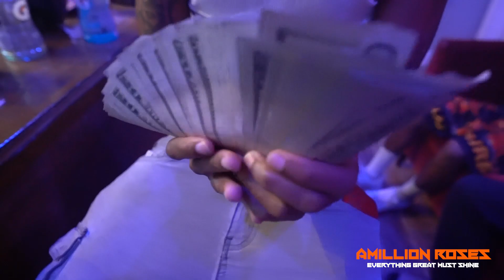CTB x DMG STUDIO SESSION!!!